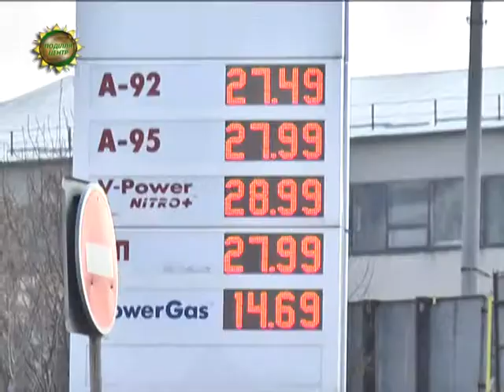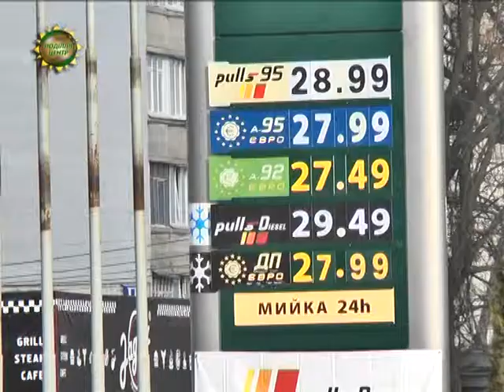ХОДТРК "Поділля-центр" - Швидка допомога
Краяни почали масово пересідати з власного авто на громадський транспорт. Причина – дороговартісне  пальне. І якщо у власника машини  є альтернатива, то чи мають її  екстерні служби,котрі зобов'язані реагувати на виклики ,незалежно від цінової політики ?